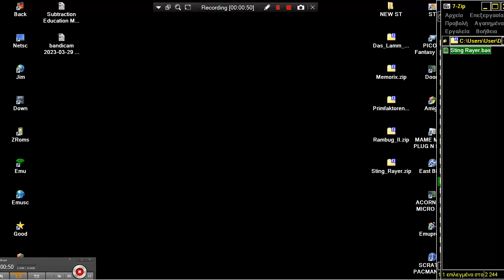Sting Rayer bas 1987 Steve Argyle ATARI 8BIT XL XE 400 800 600 1200